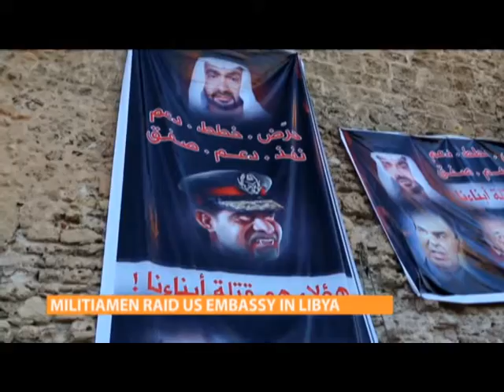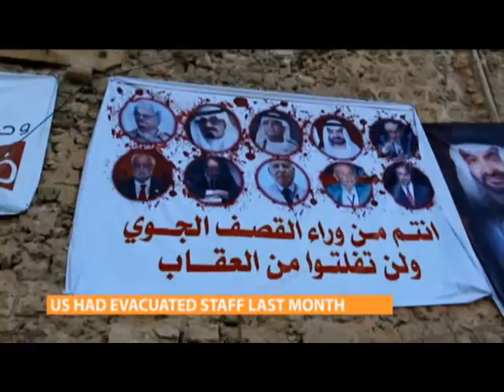US had evacuated staff from Libya last month.